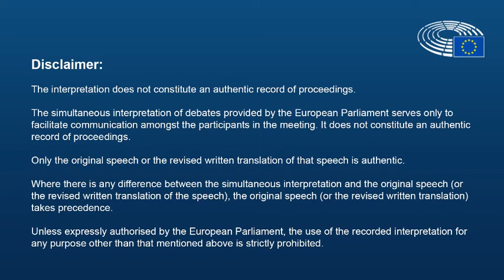Patrizia Toia 10 marzo 2022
Intervento durante la Plenaria a Strasburgo della parlamentare del partito democratico Patrizia Toia sulla sostenibilità del settore tessile.